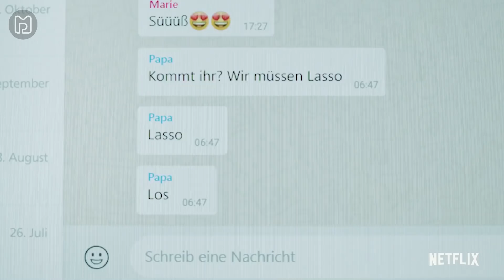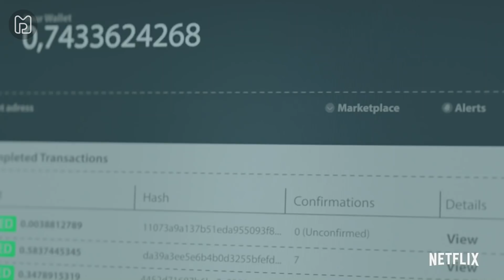HOW TO SELL DRUGS ONLINE (FAST) Trailer Deutsch German (2019) Netflix Serie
How to Sell Drugs Online (Fast) Trailer German Deutsch (Deutschland 2019)

In der deutschen Netflix-Serie How to Sell Drugs Online (Fast) kommen zwei Schüler auf die Idee, einen Online-Drogenhandel aufzubauen, mit dem sie eine Menge Kohle verdienen wollen.

Kompletter Inhalt & Hintergrundinfos zu How to Sell Drugs Online (Fast)

Der Schüler Moritz will seine Freundin zurückgewinnen, die mit dem bekanntesten Drogendealer des Schulhofs durchgebrannt ist. Für Moritz gibt es nur einen Weg: er muss bessere Drogen verkaufen als sein Kontrahent. Allerdings hat er so gar keinen Plan davon, was er da tut. Aus seinem Kinderzimmer heraus startet er mit seinem besten Freund Lenny einen Online-Drogenhandel. Das junge Unternehmen geht durch die Decke und Lenny und Mortiz sehen sich als Anführer ihres kleinen Drogenimperiums mit neuen Herausforderungen konfrontiert.